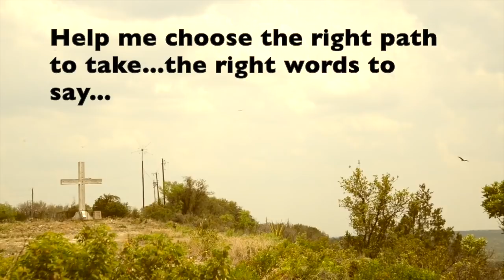A prayer to Jesus... Help me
Do you need help?  No matter how dark your situation is, Jesus CAN help.